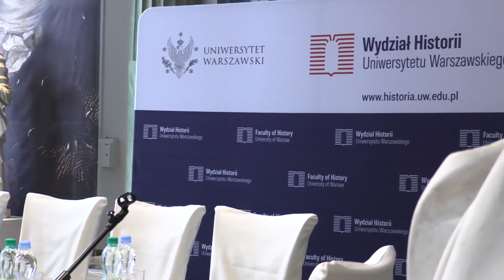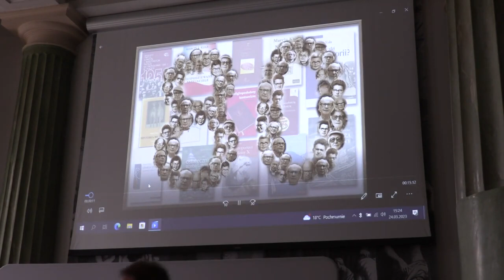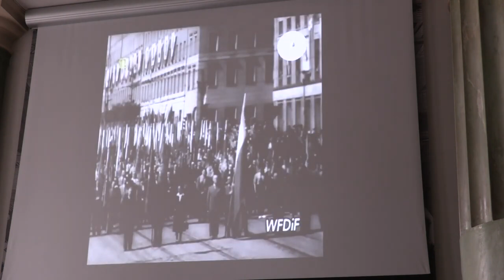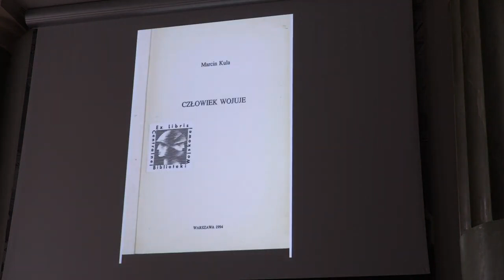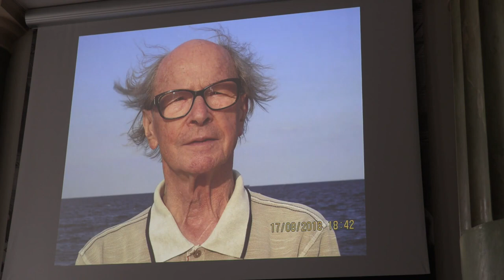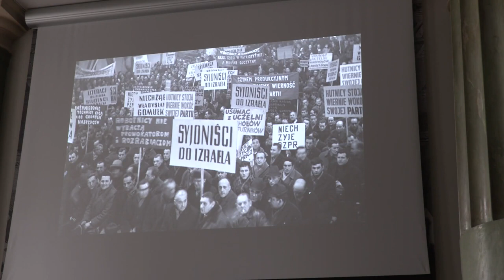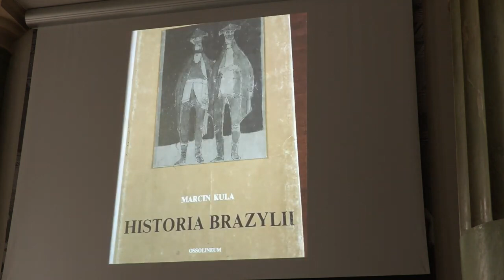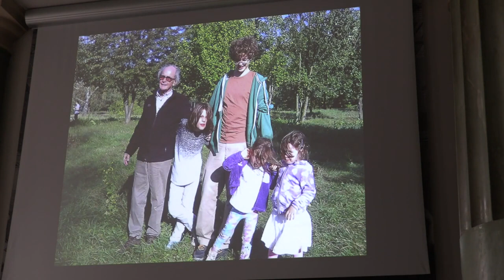Jubileusz 80. urodzin prof. Marcina Kuli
Film z uroczystości jubileuszu 80. urodzin prof. Marcina Kuli.

Przygotowanie filmu: "A&T".
Wpleciony w film fragment związany z życiorysem prof. Kuli przygotował prof. Dariusz Stola